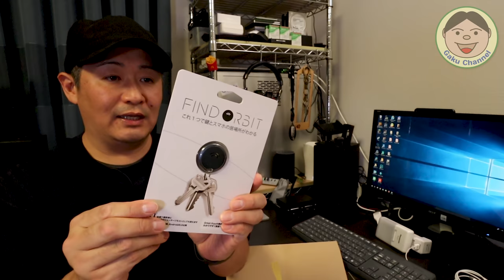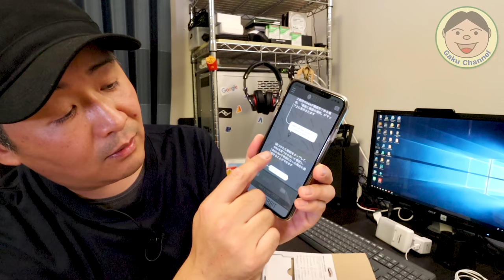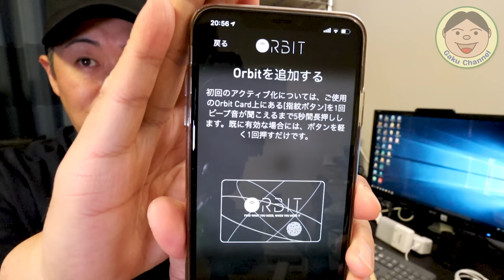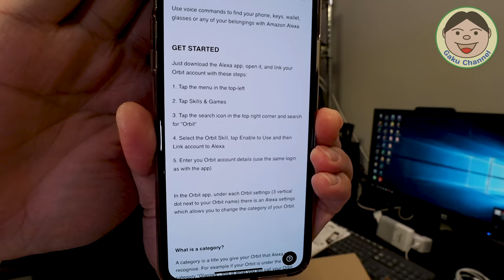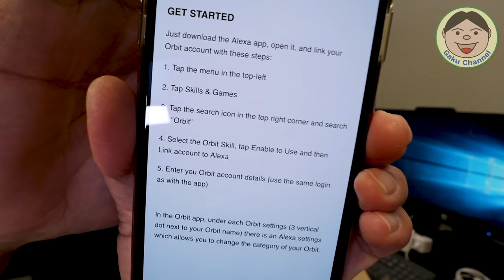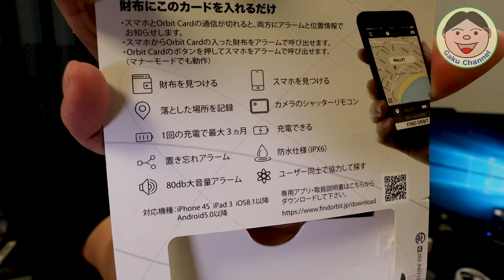お財布無くしやすい人必見！！『FINDORBIT』今までも色々あったけど、この『カード型』は便利！！／#150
【お詫び】動画中で、同じユーザー同士での『探し物検索機能』が無いと言ってますが、後で見てると下記案内がありました。
メーカーWebPageに『FINDORBITのアプリユーザーが、近くを通過するとFINDORBITの場所を通知してくれる機能です。​なお、FINDORBITの位置情報は、その持ち主にしか通知されませんので安心です。』とありました。
お詫びして訂正させて頂きます。

今までもこの手の商品は色々ありましたけど、この『カード型』は凄いですね！！
この薄さで、『充電式』です！！（どこに電池入ってるんでしょうね～。）
しかも1回の充電で『3か月』も使えるみたいなんです。
警告音も、そこそこ大きくて実用性高そうです。
耐久性などは、継続して使ってみないとですけどね。

日本の輸入元？ページ（ マクアケで資金調達してたのは、この会社でした。 ）：

●ドローン
【DJI】
〇Phantom4Pro

〇Ryze Tello

【Hubsan】
〇H501M X4 Air

〇H502S-X4-DESIRE FPV

〇RAVPower ソーラーチャージャー

〇エクストラクター ポイズンリムーバー

●GoPro関連
〇GoProHero7 Black

〇GoProHero6 Black

〇GoPro Fusion

○Feiyu G6（GoPro用ジンバル）

○ZHIYUN Rider-M（GoPro用ジンバル）

○GoPro マイクアダプター

○Saramonic SR-XM1（GoProで使ってるマイク）

○DJI FM-15ﾌﾚｷｼﾌﾞﾙﾏｲｸ（GoProで使ってるマイク）

○GoPro キャリングケース

○モビロンバンド（GoPro止めるゴム/メーカー非推奨）

○Osmoモバイル GoPro用マウントアダプタ

●カメラ
〇CANON EOS KISS M
（ダブルレンズキット）

〇KISS M用 所持レンズ
・EF-M22mm F2 STM

〇EF-M11-22mm F4-5.6 IS STM

〇マウントアダプター EF-EOSM

〇Inateck 3in1リュックサック

〇DJI OSMO Mobile（スマホジンバル）
↓新型 OSMO Mobile2↓